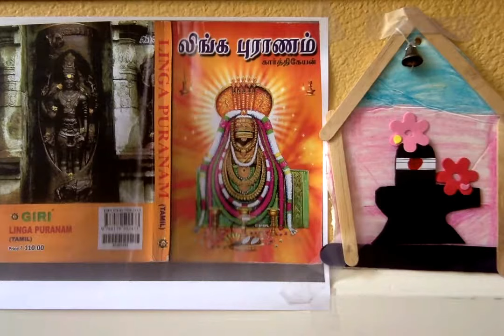Linga Puranam ஸ்ரீ லிங்க புராணம் - 14. யுக தருமம்